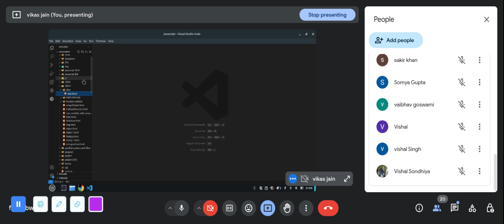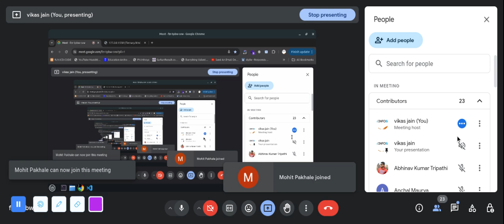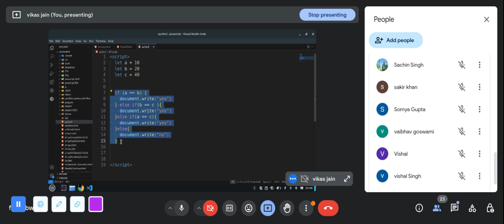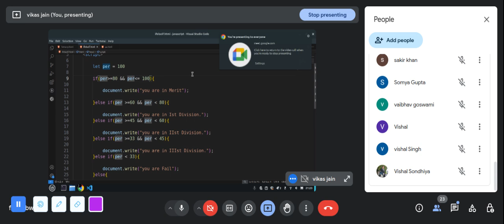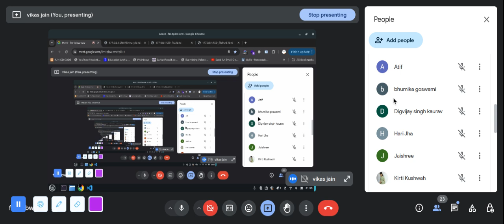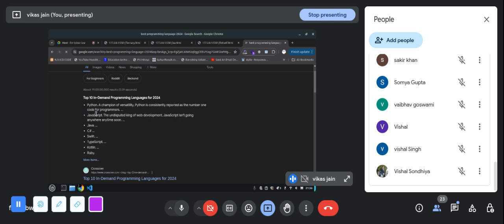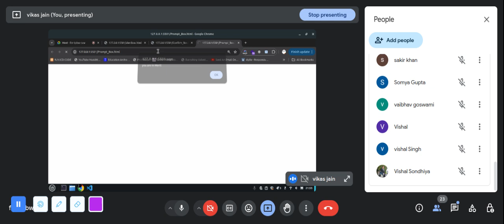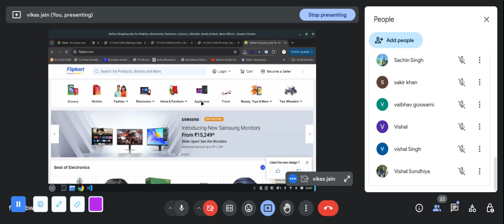javascript part 3 hindi